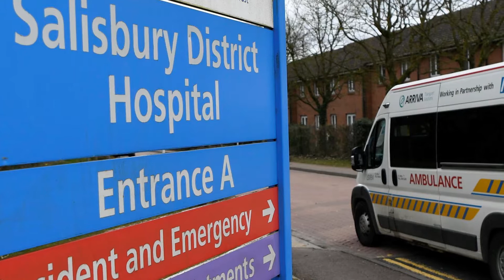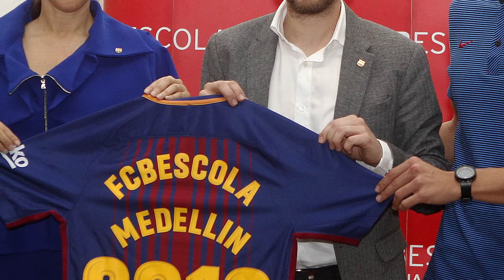Boletines Informativos | 09 de Marzo del 20178 | Extramediauk| Londres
Todo lo que pasa en londres te lo contamos al español | Latin Media Company | London | PRESS | RADIO | TV Printing Solutions Extramediauk- Mas informacion